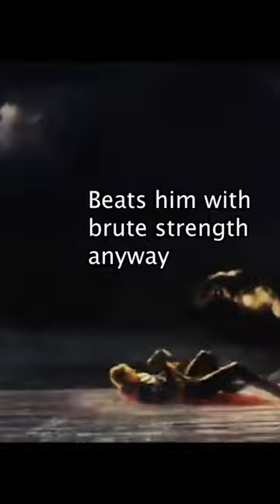Loki god of Knife